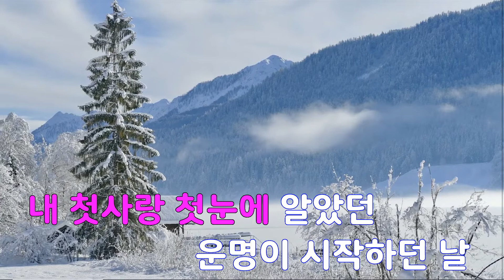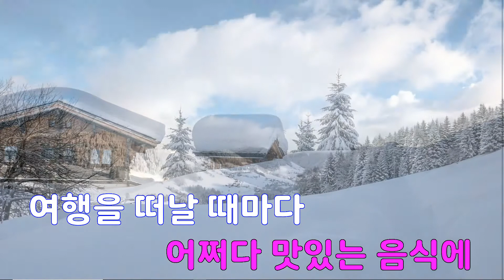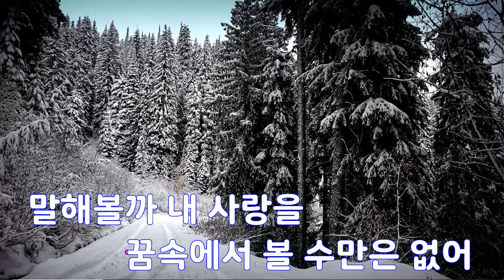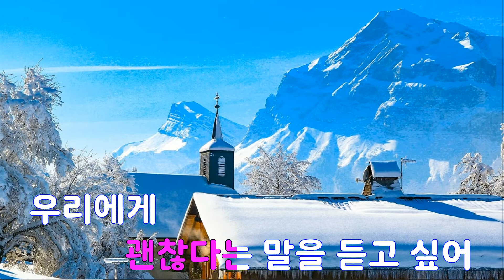[은성 반주기] 우리에겐 - 더클래식(The Classic)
우리에겐 - 더클래식(The Classic)
작사 ː 허승경, 작곡 ː 김광진